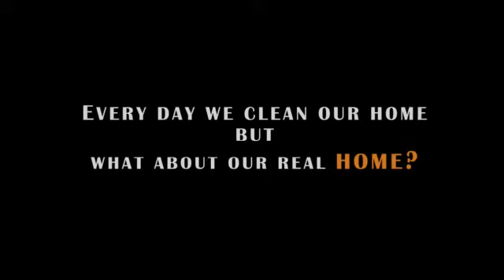Clean India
Our Recent project on Clean India ( swatch Bharat)  is Selected by The Rajasthan Government and we are also appointed to work on upcoming projects of Rajasthan high court ❤